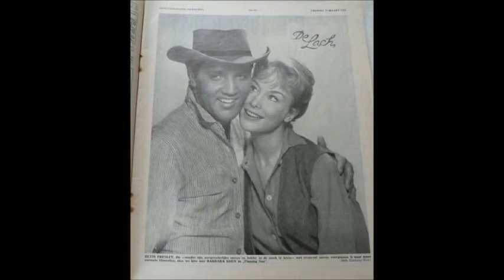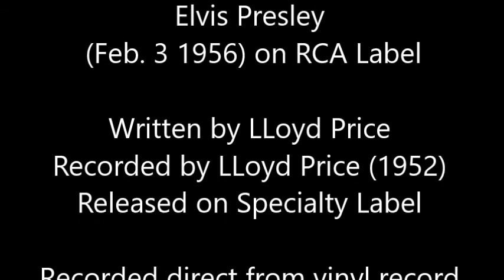Lawdy Miss Clawdy by Elvis Presley 1956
Lawdy Miss Clawdy by Elvis Presley (Feb. 3 1956) on RCA Label

Written by LLoyd Price and recorded by LLoyd Price (1952)